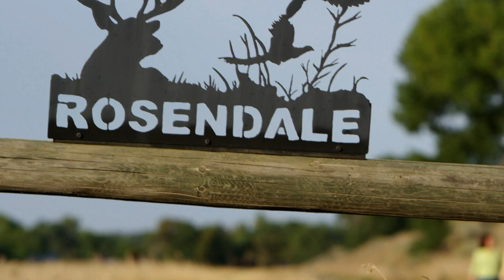Working for Montana